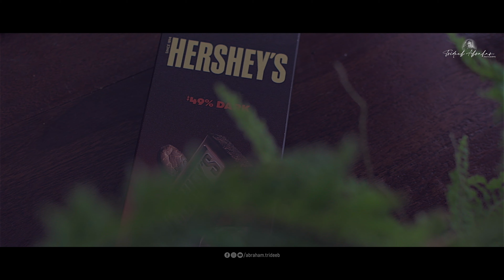Cinematic 4K Short Video | Nikon D7500 | Nikon 35mm f1.8 | Chocolate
Cinematic 4K Video | Nikon D7500 | Nikon 35mm f1.8 | Hershey's Chocolate

Here is my new short cinematic video, hope you enjoy watching this. All video footage was captured on a Nikon D7500 and Nikon 35mm f1.8G lens. Edited and Color Graded performed in Final Cut Pro X.

Gadgets:
Nikon D7500
Nikon 35mm f1.8G

Software:
Final Cut Pro X (Version 10.8.1)